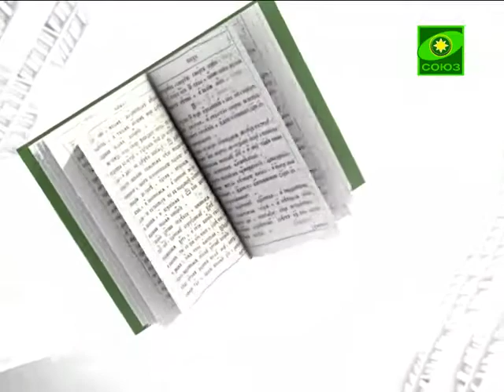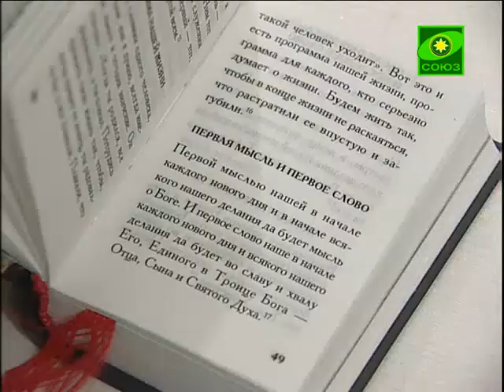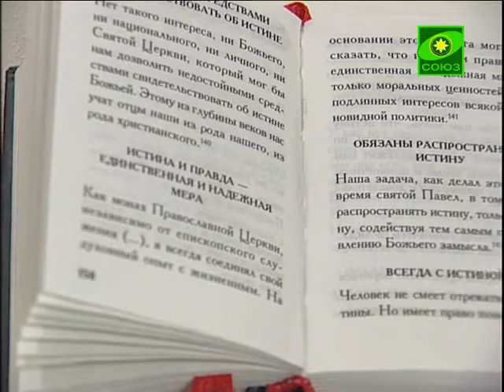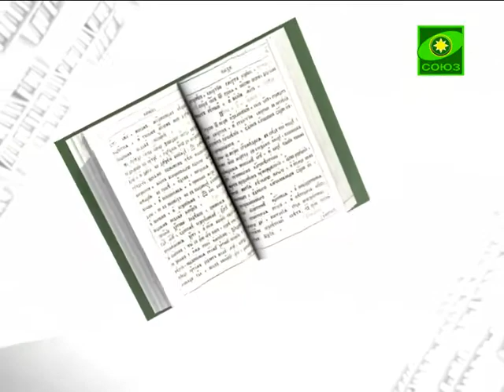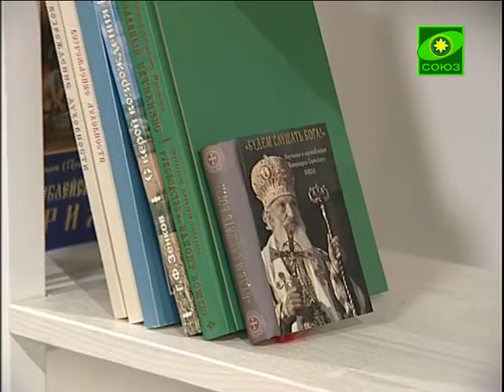Книга «Будем слушать Бога!»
В книге собраны краткие афористические наставления и поучения Патриарха Сербского Павла, распределенные по тематическим разделам. Живые, меткие, доступные каждым слова человеческой и пастырской заботы, слова «небесного отзвука на земле» в тяжелейшие и скорбные для сербского народа годы, на которые пришлось его патриаршество, возвращали людей к жизни и придавали силы.